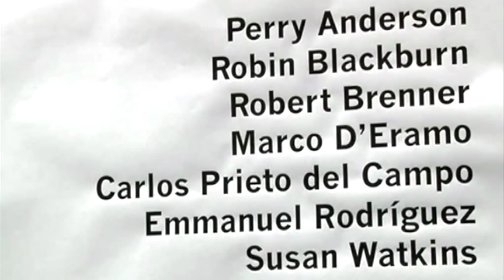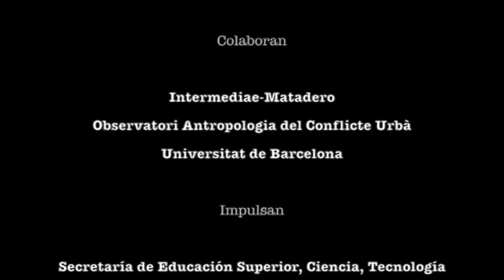Claves para un presente en crisis (4/6) Perry Anderson. Movimientos antisistémicos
SEMINARIO PRESENTACIÓN DE LA NLR CON PERRY ANDERSON, ROBERT BRENNER, ROBIN BLACKBURN, MARCO D'ERAMO Y SUSAN WATKINS

Seminarios en Madrid y Barcelona

El 17 y 18 de diciembre en Madrid (Intermediae, Matadero-Legazpi) y el 19 de diciembre en Barcelona (UB-Montalegre), presentamos la edición castellana de la New Lelft Review con parte de su comité editorial, Perry Anderson, Robert Brenner, Robin Blackburn y Susan Watkins junto a tres de sus colaboradores, Marco D'Eramo, Emmanuel Rodríguez y Carlos Prieto del Campo.

La NLR ha sido una referencia a la hora de explicar la crisis económica y sus consecuencias sobre las poblaciones del planeta. Al unir el análisis de coyuntura con una lectura de ciclo largo, de gran profundidad teórica e histórica, la NLR se ha convertido en una poderosa guía de intervención en tiempos inciertos, un apoyo imprescindible para entender lo que ocurre a escala global y para construir una acción política eficaz a escala europea, estatal y local.

La NLR se publica bimensualmente mediante la colaboración entre la Secretaría de Educación Superior, Ciencia, Tecnología e Innovación, el Instituto de Altos Estudios Nacionales de Ecuador y Traficantes de Sueños con licencias abiertas, es decir, los textos están accesibles para todo el mundo. Como siempre, para que esto sea posible, se necesitan suscriptores que hagan viable su producción.

Los seminarios abordarán la crisis política de Europa y la crisis del capitalismo como variables que explican la emergencia de nuevos espacios de politización y de nuevos ciclos de movilización social. A partir de este diagnóstico, se analizarán las posibilidades de modificar el actual ciclo de ajuste del capital europeo y su relación con las formas de democracia existentes. El objetivo de estos seminarios es describir las estrategias y las políticas que pueden tener un impacto verdaderamente transformador en la actual coyuntura histórica global y regional. También se explorarán las tensiones entre formas de gestión de lo público organizadas en torno al Estado-nación y las estructuras de poder de clase que operan con lógicas netamente transnacionales. Se trata de saber qué es hoy una política que pueda cambiar las formas de reproducción del capitalismo y su superación como sistema socioeconómico.

MADRID
Seminario "Invención de la política, crisis del capitalismo y nuevos sujetos políticos en Europa"
17 y 18 de diciembre de 18 a 21 en Intermediae, Matadero Madrid (Plaza Legazpi) / Entrada gratuita.
19 hrs. Presentación:  La New Left Review: Claves para un presente en crisis. Carlos Prieto del Campo (editor de la NLR en español), Robin Blackburn (NLR) y Susan Watkins (editora de la NLR)
20 hrs. Primera sesión del seminario.
Robert Brenner (NLR &UCLA): Las raíces de la Gran Recesión 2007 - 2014
Robin Blackburn (NLR & Essex University): ¿Son posibles salidas de izquierda de la crisis?
18 hrs. Segunda sesión.
Carlos Prieto del Campo (NLR & Fundación de los Comunes): Coyuntura política en España y Europa
Susan Watkins (editora de la NLR): Los desequilibrios políticos de la UE
Marco D’Eramo (escritor y periodista): Populismos
Perry Anderson (NLR & UCLA): Movimientos antisistémicos
Emmanuel Rodríguez (TdS & FdlC): Nuevas apuestas políticas en la coyuntura española

BARCELONA
Presentación de la NLR y Seminario "Claves para un presente convulso; crisis del capitalismo y movimientos políticos antisistémicos"
Viernes 19 de diciembre a las 18:30 hrs. en el Aula Magna de la Facultad de Geografía e Historia de la Universidad de Barcelona, Calle Montalegre, 6 /  Entrada gratuita.